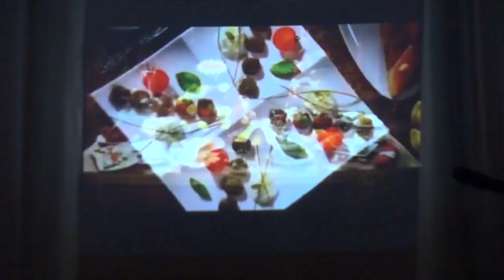Novruz Şənliyi. Məktəbəqədər hazırlıq